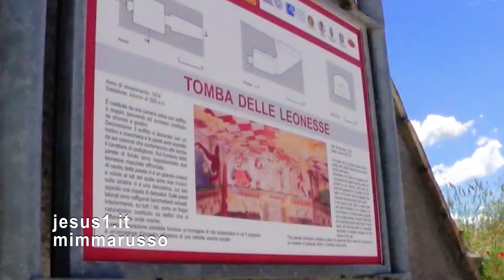Tarquinia (Viterbo) TOMBA DELLE LEONESSE, Necropoli del Calvario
LE LEONESSE STANNO IN FONDO AI LATI DELLA TRAVE CENTRALE.
SULLE PARETI DANZATORI, TRA CUI UNA FIGURA FEMMINILE, ACCOLGONO IL DEFUNTO MENTRE I MUSICI SUONANO LA CETRA E IL FLAUTO.
LE NECROPOLI DI CERVETERI E  DI TARQUINIA SONO PATRIMONIO UNESCO DAL 2004.
SONO LA TESTIMONIANZA DEL CULTO PER I MORTI DI QUESTO POPOLO VISSUTO PRIMA DI CRISTO DAL IX AL VI SECOLO NELL'ITALIA CENTRALE.
NELLE NECROPOLI NON SOLO CULTO DEI MORTI, MA ANCHE PIANO URBANISTICO NELLA DISTRIBUZIONE DELLE TOMBE A TUMULO, USI E COSTUMI DELLA VITA QUOTIDIANA RACCONTATI NEGLI AFFRESCHI DELLE TOMBE NOBILIARI E NELLE SUPPELLETTILI RITROVATE DURANTE GLI SCAVI.